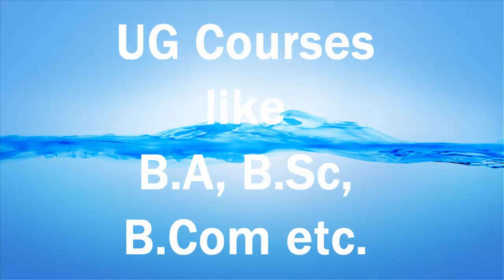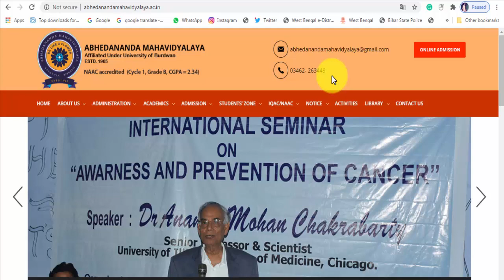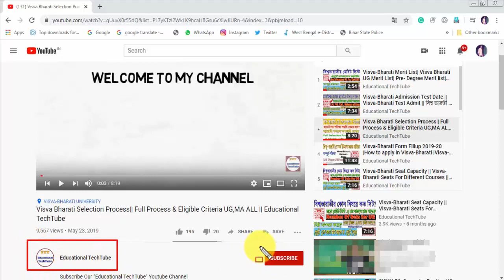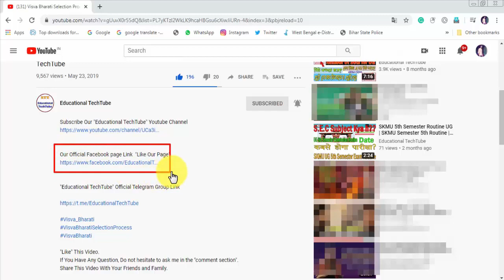Top Colleges in Birbhum | Best Colleges in Birbhum | Best University In Birbhum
Top Colleges in Birbhum
Best Colleges in Birbhum
Best University In Birbhum

Abhedananda Mahavidyalaya(Sainthia)
abhedanandamahavidyalaya.ac.in

Top college in west bengal birbhum district
best college in west bengal birbhum
best west bengal college
best west bengal university
best college for bfa admission
best college for music admission
best college for ba admission
best college for ma admission
best college for msc admission
top college for ma admission
top college in birbhum
top college in west bengal birbhum